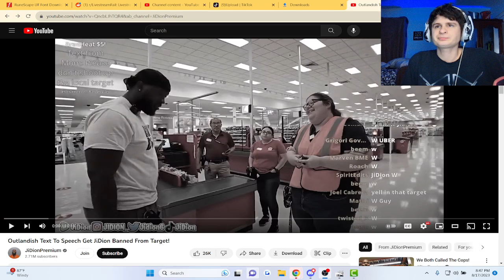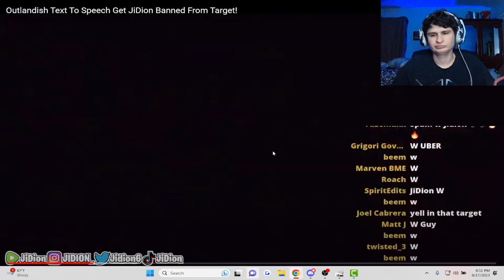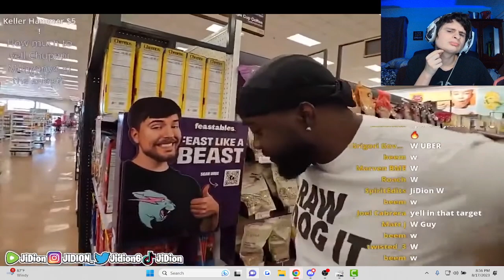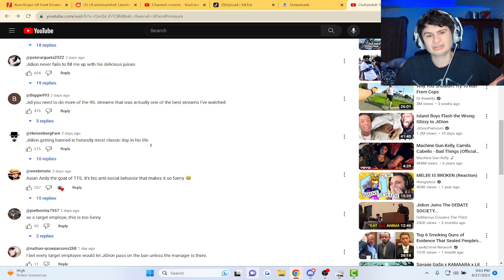Outlandish Text To Speech Get JiDion Banned From Target! | Fanof Reacts!